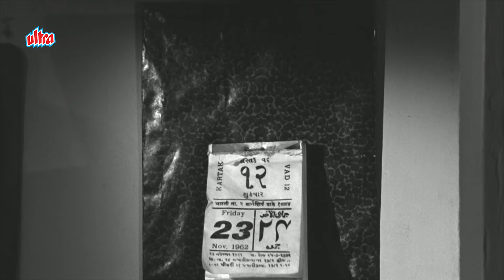रुक जा रात ठहर जा रे चंदा [4K] वीडियो सॉंग : दिल एक मंदिर (1963) लता मंगेशकर | मीना कुमारी राज कुमार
Its an emotional track very well sung by 'Lata Mangeshkar' the song Ruk Ja Raat Thehar Ja Re Chanda' from the movie 'Dil Ek Mandir (1963)' starring Raj Kumar & Meena Kumari,  Lyricis by Shailendra. Music composed by Shankar Jaikishan.

🔸 Song Credits ✔️
      Song : Ruk Ja Raat Thehar Ja Re Chanda
      Movie : Dil Ek Mandir (1963)
      Singer : Lata Mangeshkar
      Lyricist : Shailendra
      Music Director : Shankar-Jaikishan
      Starring : Meena Kumari, Rajendra Kumar, Raaj Kumar

🔸 Lyrics of Ruk Ja Raat Thehar Ja Re Chanda :

       Ruk ja raat thhahar ja re
       Chanda bite naa milan ki bela
       Aaj chandani ke nagari
       Me armano kaa mela
       Ruk ja raat thhahar ja re chanda

       Pehle milan ki yade le kar
       Aayi hain yeh raat suhani
       Dohraate hain phir yeh sitare
       Meri tumhari prem kahani

       Kal kaa darna kal ki chinta
       Do tan hai mann ek humare
       Jivan sima ke aage bhi
       Aaungi mai sang tumhare